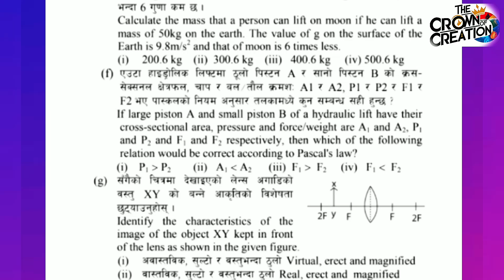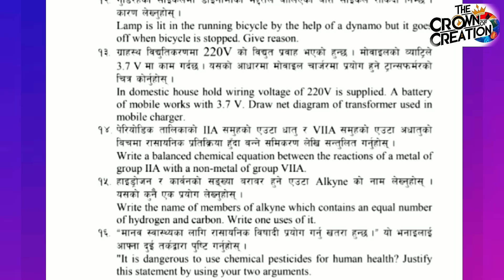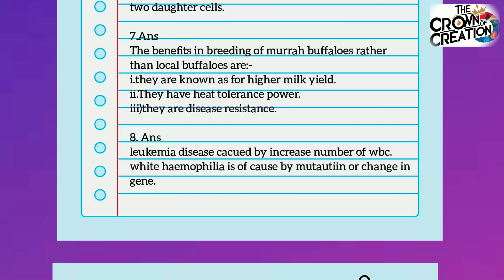class 10 important science model paper of 2080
class 10 विज्ञान very imp question model/Science model question paper 📜

Class-10 Science NEB Model Question Solution Set 1, 2, 3 2080 SEE Science NEB Model Set-1 Solution 2080 Class-10 SEE Science Model Questions Solution 2080
Here’s the filtered list with only **Science-related** topics:

### Class 10 SEE Science Model Question Solutions 2080:
1. **Class-10 SEE Science Model Questions Solution 2080**
2. **SEE Science NEB Model Set-1 Solution 2080**
3. **Class-10 Science NEB Model Question Solution Set 1, 2, 3 2080**
4. **SEE Model Question 2080 Science**
5. **Class 10 SEE Model Question 2080 Science Solutions**
6. **SEE Model Question 2079 Science**
7. **Class 10 SEE Model Question 2079 Science Solutions**
8. **Class 10 SSC Science Question Paper 2079**
9. **SEE Science Model Question 2080 with Solutions**
10. **SEE Science Model Question 2080 (Health, HPE, etc.)**

### Miscellaneous Science Topics:
1. **SEE Exam 2080 Science Question Paper Solutions**
2. **SEE Exam 2079 Sc

"Class-10 SEE Science Model Questions Solution 2080
SEE Science NEB Model Set-1 Solution 2080
Class-10 Science NEB Model Question Solution Set 1, 2, 3 2080
SEE Model Question Solution 2080 (General)
Class 10 SEE Model Question 2080 (Science, Math, English, Nepali, Health)
SEE Model Question 2079 (Math, Science, Health, English)
SEE Model Question Solutions 2078 and 2079 (Various Subjects)
SEE Model Question 2080 for Maths, English, Nepali, Science, Economics, Health
Class 10 SEE Model Question 2080 for Computer and Other Subjects
SEE Model Question 2079 Maths, Science, English, Nepali (Solutions)
SEE Model Question 2080 Nepali with Solutions
SEE Model Question 2080 Economics (Class 10)
SEE Model Question 2080 (Social, Health, HPE)"